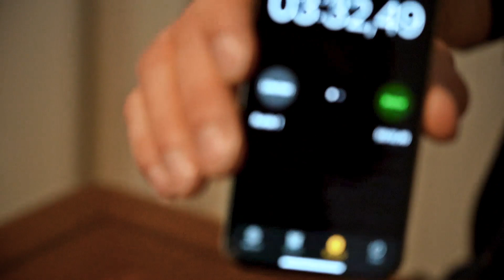Halbes Kilo Eis in 3 Minuten! Welcher Bodybuilder isst schneller? (Mit Hirnfrost)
Halbes Kilo Eis in 3 Minuten!  Welcher Bodybuilder isst schneller?
Werbung
Bekomme mit dem Code "Kevin" immer den besten Deal!

Die mit einem * gekennzeichneten Links sind werbliche Links!